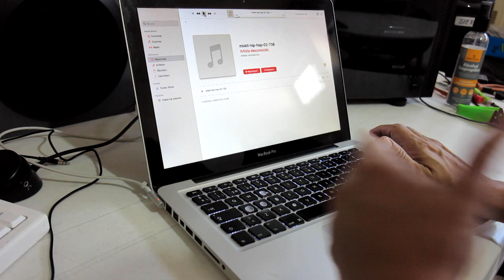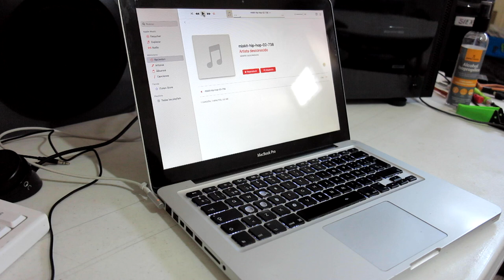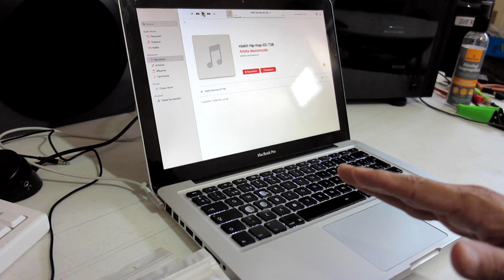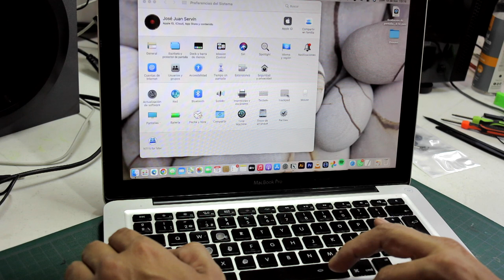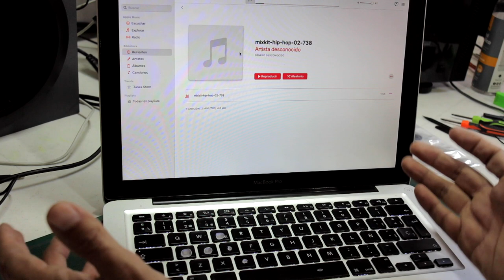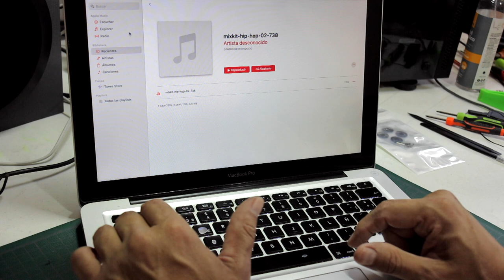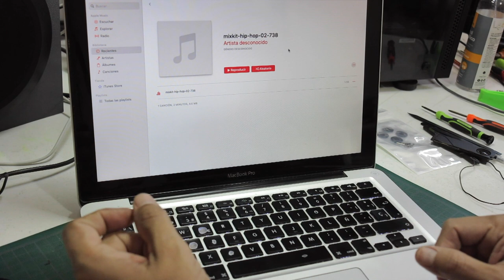Cómo Cambiar las Bocinas de tu MacBook Pro 2012 de Forma Fácil y Económica🎵💻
¡Dale un boost al sonido de su MacBook Pro con este tutorial fácil y barato para cambiar las bocinas! Descubre los trucos de la reparación auditiva y ahorra dinero mientras mejoras la experiencia sonora. ¡Sigue los pasos y eleva el nivel de sonido! 🎧💻

🛒 Las puedes comprar en Amazon